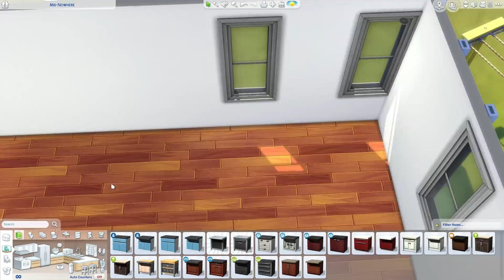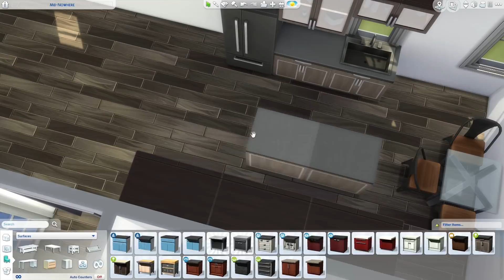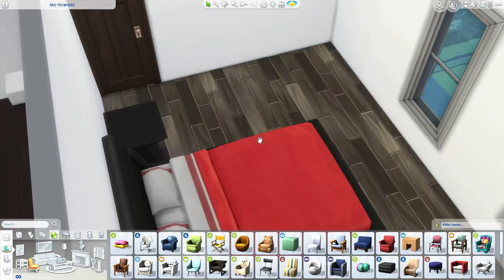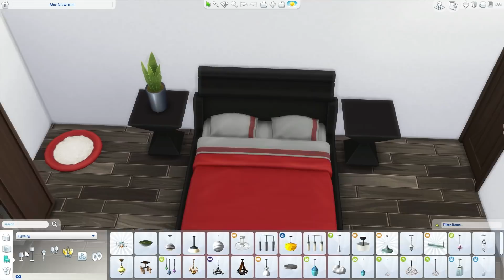The Sims 4: Speed Build // CONTAINER HOUSE // NO CC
Video tour starts at 10:53